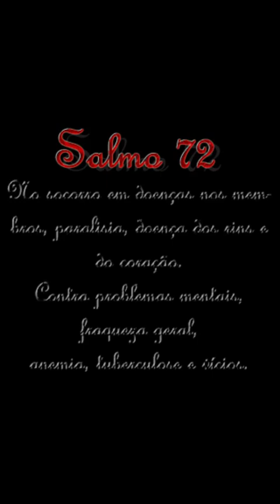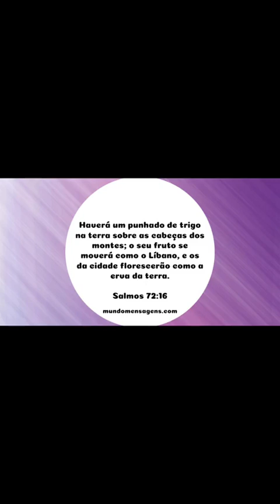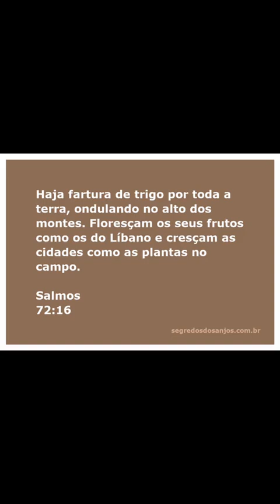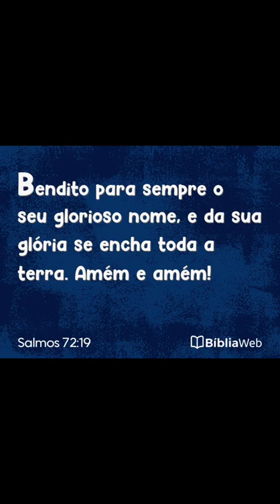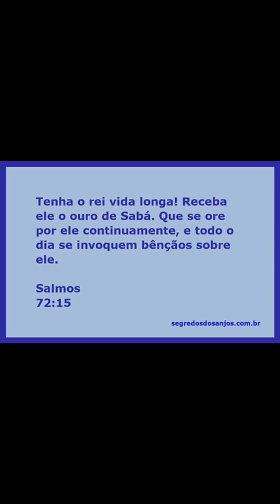palavra Ruy Galdino salmos 72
palavra Ruy Galdino salmos 72 minutoscomdeuspalavradehoje "A Palavra nos manterá retos na opinião, confortáveis no espírito, santos na conversação e esperançosos na expectativa."

—BOM DIA ☀️